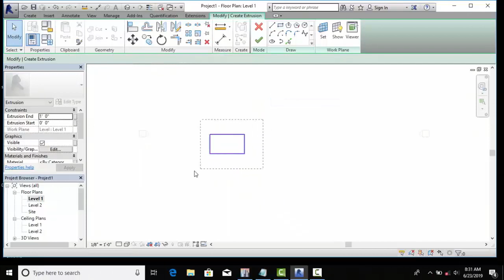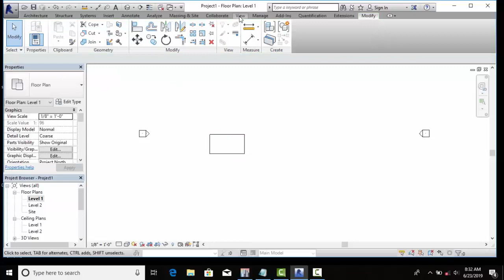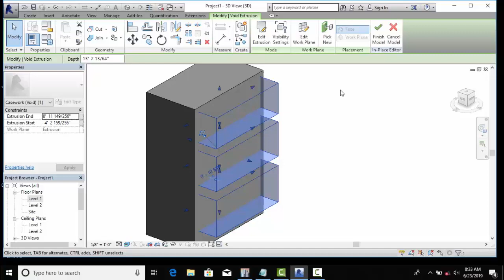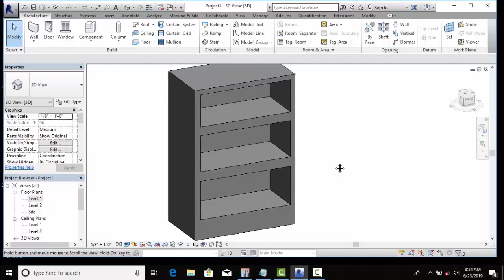How to use Void Extrusion Command In Revit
For exercises files, please go to this blog site and SUPPORT